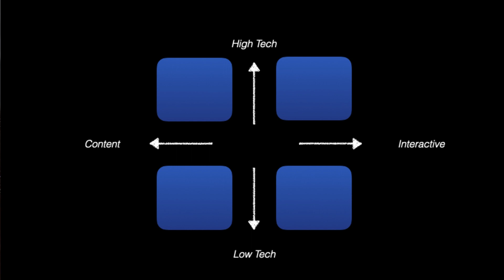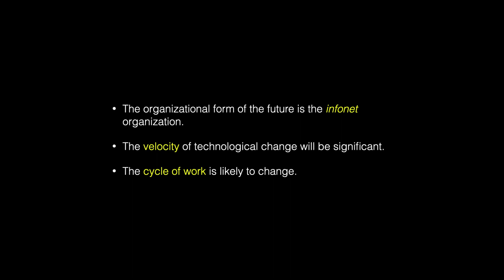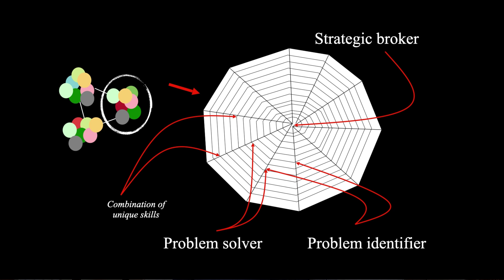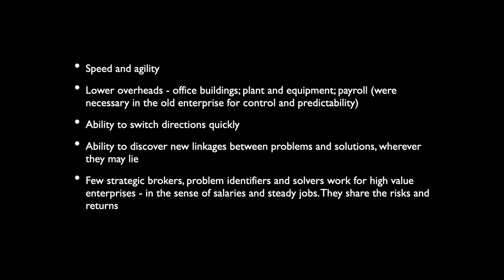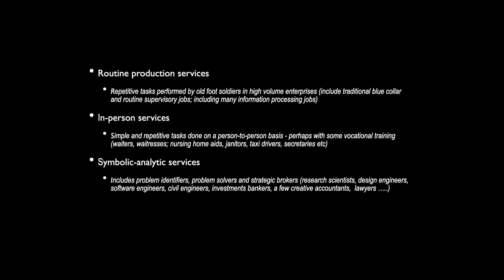The Future of Work | Dr. Gurpreet Dhillon | TEDxSIUHinjewadi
Today we have 40 Exabytes of data on the internet, where one Exabyte equals 1 billion GB. One exabyte can contain the content of the Library of Congress. In 2021, the number of connected devices is twice the human population, with half billion machines to machine connections. With this much data, and developments in technologies like Artificial Intelligence and Machine Learning, automation is set to replace jobs in some industries, while leading to growth in others. Dr. Gurpreet Dhillon is Professor and Head of Information Systems and Supply Chain Management at the University of North Carolina, Greensboro. He also acts as an advisor with major corporations across the world, and his expert comments have appeared in the New York Times, USA Today, Business Week, CNN, NBC News, NPR, among others. Having authored more than 100 research articles and over a dozen books, Dr. Gurpreet Dhillon makes 3 assertions on the future of work derived from his years of research in the field of technology. Furthermore, he also makes some suggestions for both individuals and organizations to best fit into the ever evolving future of work that humanity is heading towards. Dr. Gurpreet Dhillon is Professor and Head of Information Systems and Supply Chain Management at the University of North Carolina, Greensboro. He graduated with a Ph.D. from the London School of Economics. He also completed his master's in statistical and mathematical sciences from the LSE. In 2019 he received an Honorary Doctorate from Örebro University, Sweden, to advance knowledge of how organizations interact with information. Gurpreet has authored over a dozen books and over a hundred research articles. He acts as an advisor with major corporations across the world, and his expert comments have appeared in the New York Times, USA Today, Business Week, CNN, NBC News, NPR, among others. This talk was given at a TEDx event using the TED conference format but independently organized by a local community.